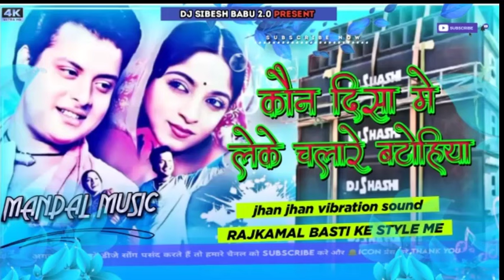Kaune DishaMe Leke ChalaRe bathohiya DJsong | कौन दिसामे लेके चलरे बतोहिया DJ remix √√ Mandal music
™ SIBESH BABU

Dj Malaai Music√√Dj Malai Music Jhan Jhan Bass Hard Bass Toning Mix Kaune Disha Me Leke Chala Re Dj

New Hindi Dj song | Best Hindi Old Dj Remix | Bollywood Nonstop Dj Song | 2024 Dj Song New Dj Remix

Bollywood 🥀♥️ Old Dj Remix || ❣️🥀Old Hindi song 2023 - Dj Remix || Nonstop Dj Song

new hindi songs 2022 dj remix hard bass,
non stop dj songs remix hindi 2023,
bhojpuri gana dj song,
non stop dj songs remix hindi 2022,
hindi song dj remix 2022 new hit video,
hindi nonstop song dj remix mp3,
new hindi dj remix song 2022 high bass mix, punjabi song dj remix,
d.j remix songs hindi new full bass,
hindi song dj remix download,

old is gold remix hindi video songs collection, 90s hits hindi video songs dj remix,
non stop punjabi dj songs remix hindi 2022, best hindi dj songs of all time,
dj remix song all mix party songs hindi old, non stop dj songs remix hindi 2022,
new trending punjabi song dj remix,
best bollywood party dj remix songs,
top dj remix song hollywood and bollywood,
dj songs english 2022 new remix bass,

old hindi songs dj remix non stop,
hindi dj song remix nonstop,
nonstop old bollywood dj mix song,
bollywood dj song 2022,
disco remix nonstop new songs,
hindi love song dj remix,
dj song hindi hard bass hit,
old hindi dj song remix,
non stop dj 2023,
hindi remix songs 2022,
old hindi songs dj,
best remixes of popular songs 2022,
dance songs 2023,
most romantic hindi remix dj songs,
dj hindi songs,

New Hindi Dj song | Best Hindi Old Dj Remix | Bollywood Nonstop Dj Song | 2023 Dj Song New Dj Remix

OLD is GOLD DJ REMIX 2024 || NONSTOP HINDI DJ SONGS || NEW DANCE MIX OLD HIT DJ REMIX SONG JUKEBOX

HINDI DJ REMIX SONGS 2023|💖🥀Hard bass dj songs 🔥💖| Old is gold| Hindi Nonstop dj songs| dj| Remix

HINDI DJ REMIX SONGS 2023| 💖🥀HARD BASS 🔥💖| Nonstop| dj|remix| songs| Old is gold

jbl dj old hindi songs mp3,
hindi dj song jbl power full hard bass dance mix,
new hindi dj remix song sound check jbl,